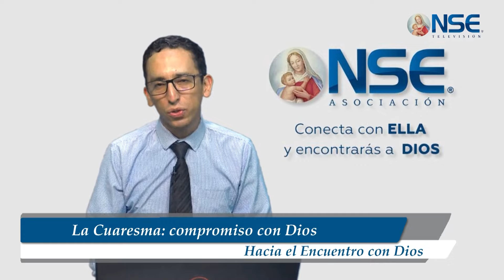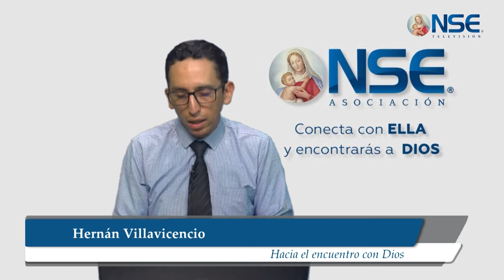LA CUARESMA: compromiso con Dios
Programa: Hacia El Encuentro con Dios

Mira también:
Parábolas LA OVEJA PERDIDA Y LA DRACMA PERDIDA